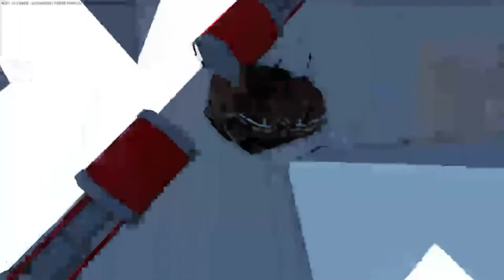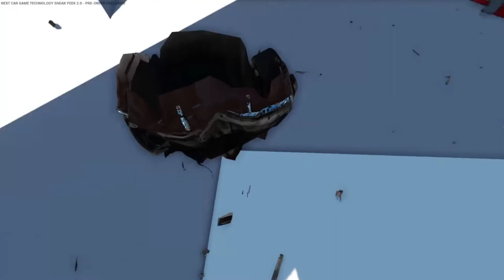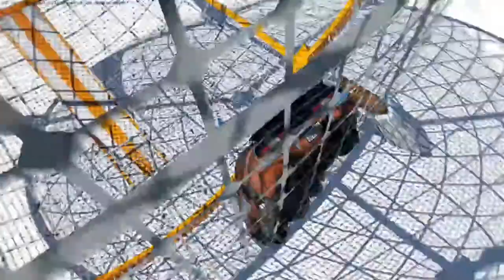NEXT CAR GAME SNEAK PEEK AMAÇSIZ SÜPER OYUN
STEAM DEN ÜCRETSİZ İNDİRİP OYNAYABİLİRSİNİZ :)